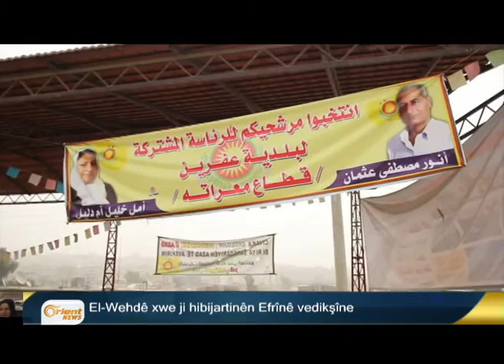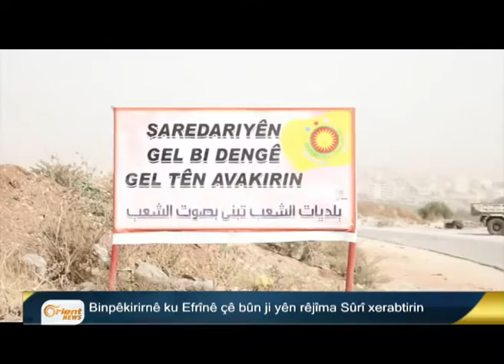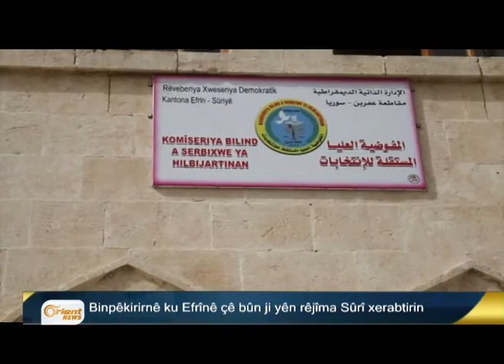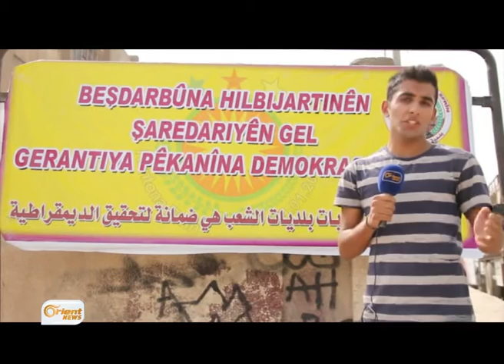Bultena Kurdî 12-09 p1